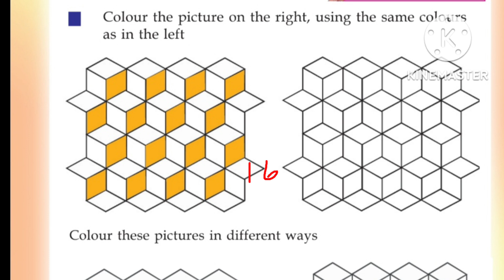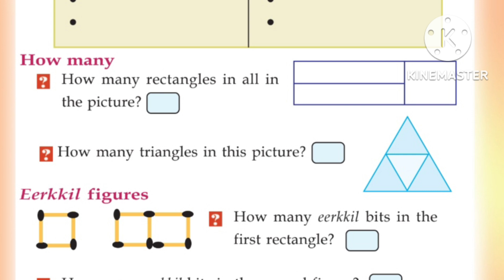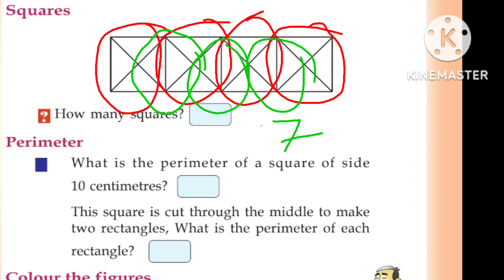CLASS4 MATHS CHAPTER- 5 DRAWING SHAPES PART5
chapter completed